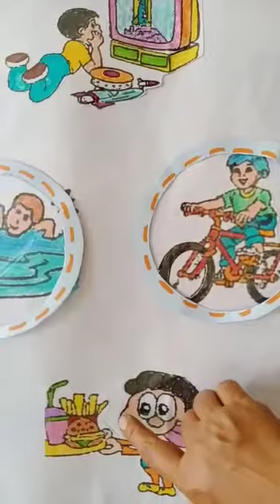Identifying Fitness Activities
This Videos shows how to identify sports that make us healthy and fit from the given activites for UKG